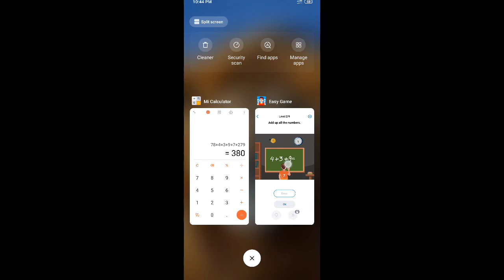Easy Game Add up all the number Level 279